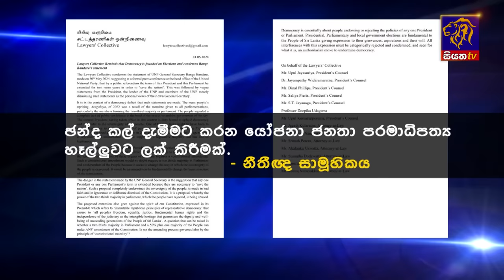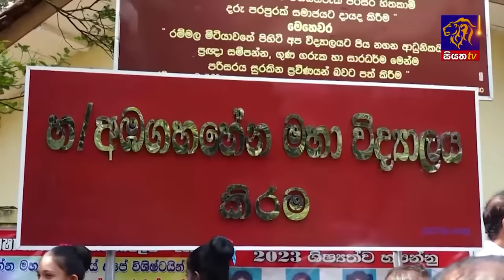Siyatha News | 06.00 AM | 02 - 06 - 2024